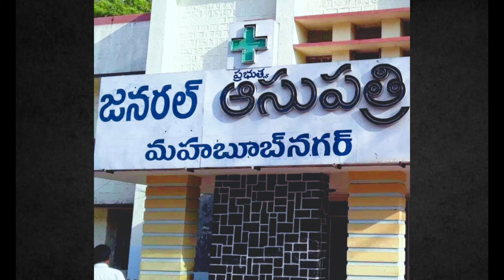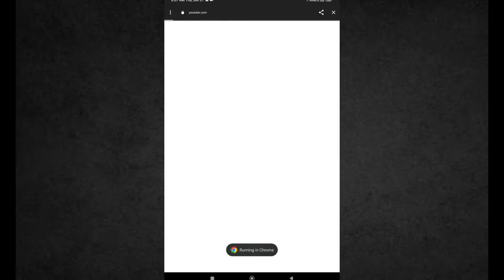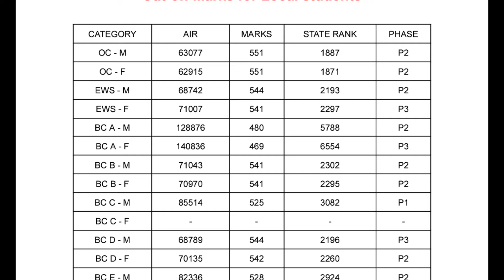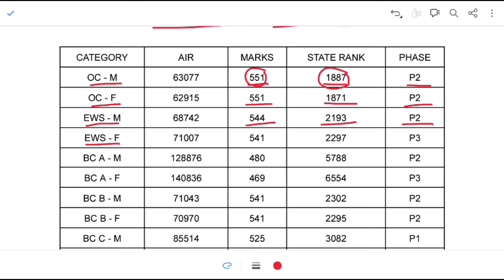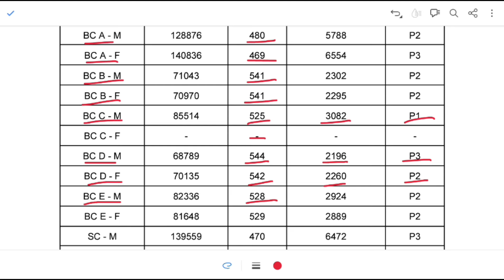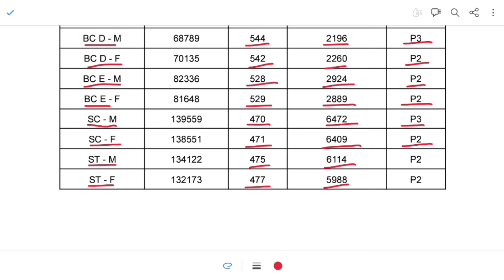GMC MAHABUBNAGAR NEET 2024 EXPECTED CUTOFF II TELANGANA NEET CUT-OFF IN TELUGU BY MEDIBEATS II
Hello 👋 DOCTORS 🏥🩺
PDF available in 👇👇